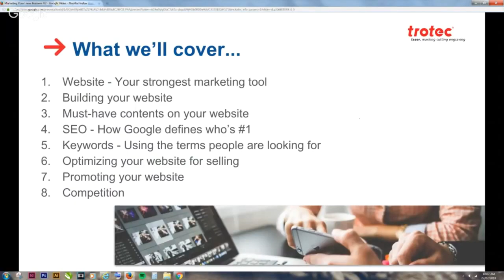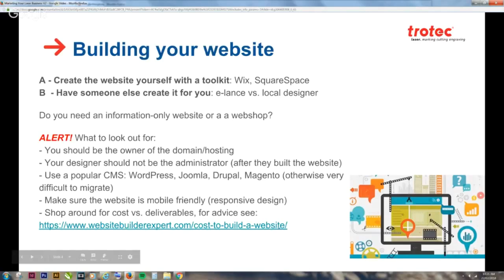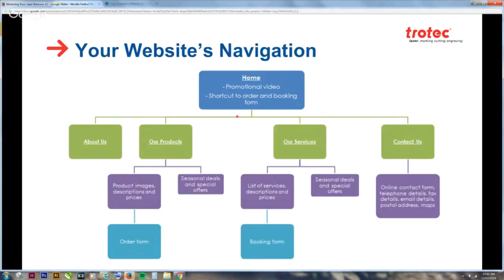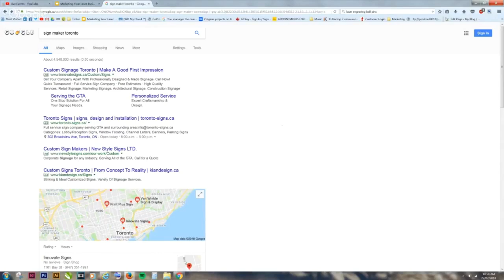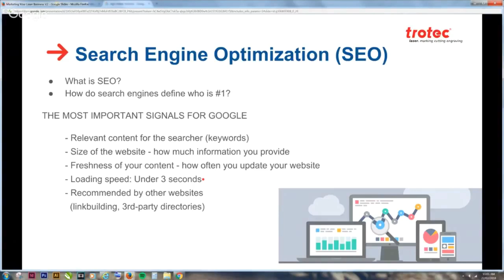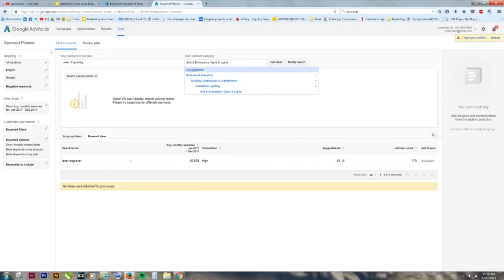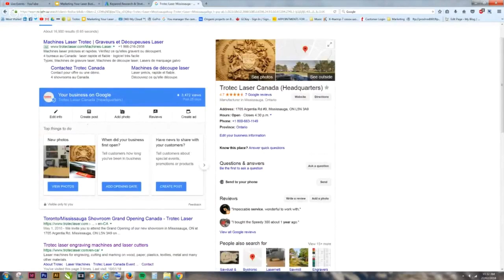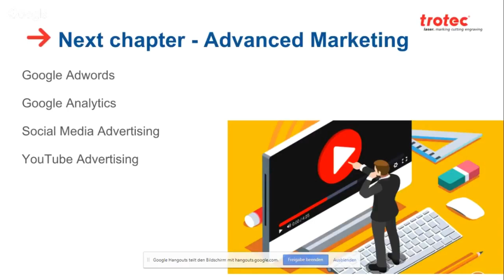WEBINAR - Marketing Your Laser Business Online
Here is two of the Trotec marketers, Lev and Thomas, giving tips on how to promote your laser business online. The webinar is focused on creating and improving your website, as it is the most important and basic tool in your marketing arsenal.

Webinar contents
1. Website - Your strongest marketing tool 1:55
2. Building your website 7:52
3. Must-have contents on your website 23:36
4. SEO - How Google defines who’s #1 38:50
5. Keywords - Using the terms people are looking for 1:02:45
6. Optimizing your website for selling 1:25:08
7. Promoting your website 1:28:15
8. Competition 1:38:20